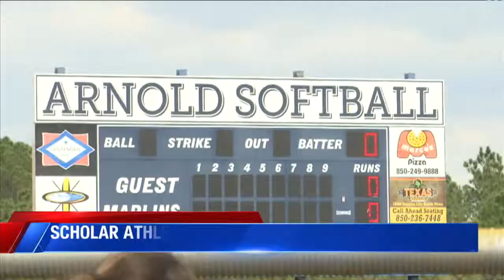Scholar Athlete of the Week Bailey Knaggs